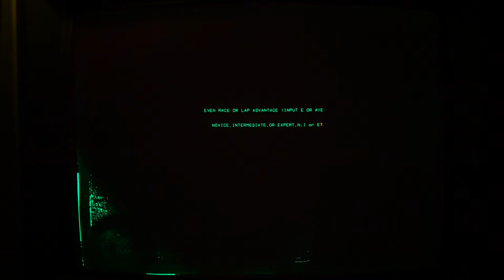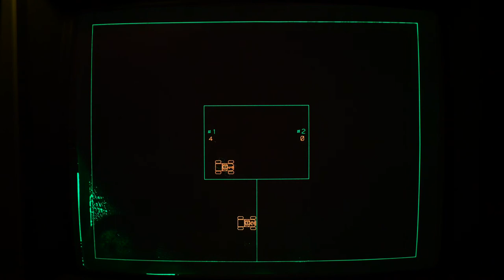#7 ICE RACES --- Tektronix 4054 Option 30 Games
We play ICE RACES, the two-player racing game, on a Tektronix 4054A with Option 31 (amberchrome Dynamic Graphics) installed. (There's no Player 2 today, so it's a one-sided race.) The Dynamic Graphics options gave Tektronix vector storage tube workstations the rare capability to draw eraseable vector sprites on the display.

This game is a Tektronix demo recovered from a 40-year-old magnetic tape cartridge by Monty McGraw. The green "scuzz" in the bottom left-hand corner owes to the display requiring some adjustment.